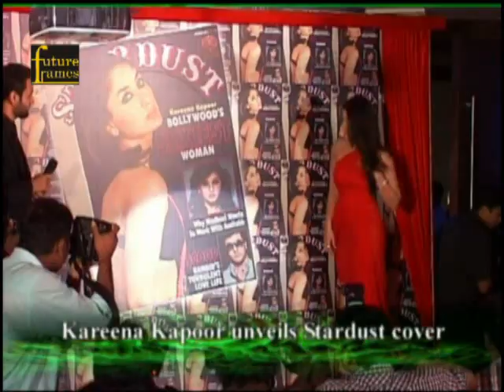Sexy Kareena Kapoor on Stardust cover